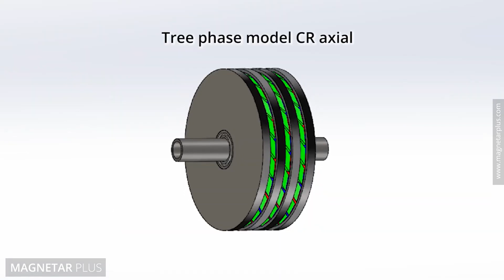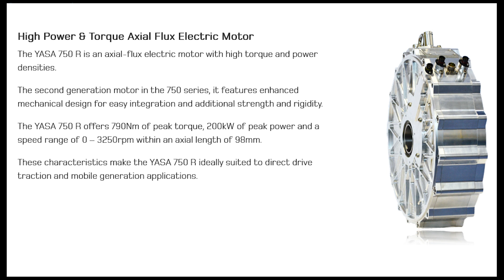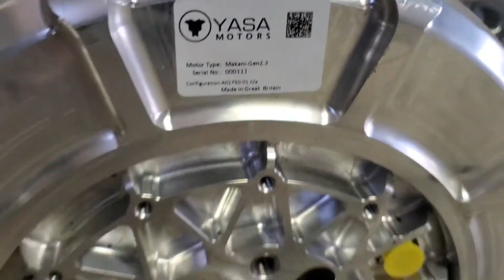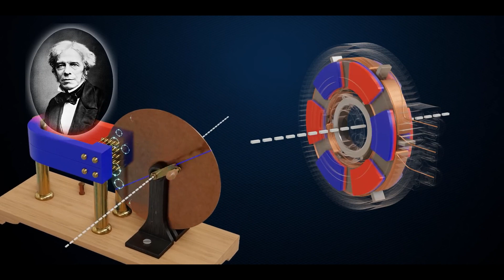This small motor weighs 24KG and produces 270HP.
In our changing world, many are searching for the technology that will power the cars of the future. You have companies like Tesla and rimac, working on batteries and the on the other side we have Toyota, Yamaha and even bmw working on hydrogen. Well Mercedes just showed us what they believe is the future.

After announcing it plans to give up on the combustion engine by the end of the decade “where market conditions allow," Mercedes-Benz revealed that it bought YASA Limited.

What is YASA limited, well they are a company that designes some really awesome electric motors, some of which can be found in the SF90 Ferrari, and even in the koenisegg Regera. So they have quite a good resumé, but what makes them different from all the other companies out there that produce Electric motors?

well lets find out